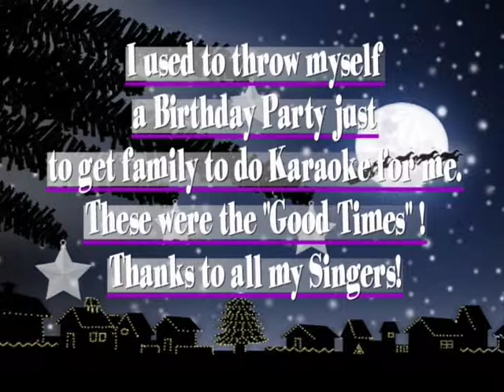Stephen and Danny and Chris